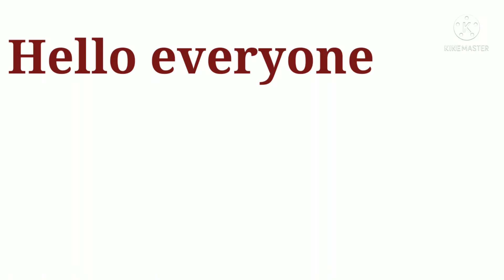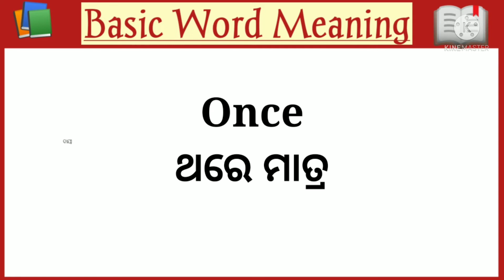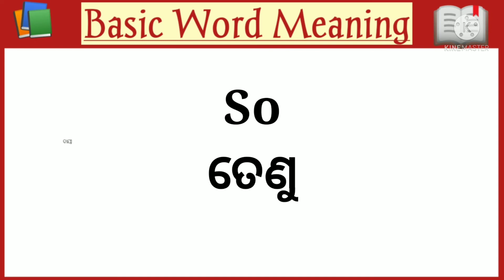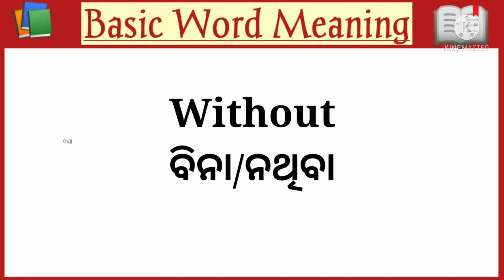Basic Word Meaning in odia/ଆରମ୍ଭ ରୁ ଇଂରାଜୀ ଶିଖନ୍ତୁ।/Best spoken English classes in Odia